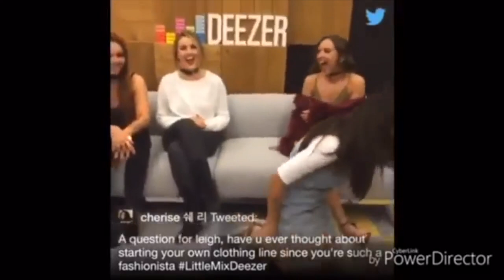Little Mix love picking on Leigh Anne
♬ Songs I used in this video ♬
❥ FAQ (Frequently asked questions)
⇢ How long have you been a mixer?
✩ I've been a mixer since middle of 2013
⇢ Where are you from & have you seen the girls live?
✩ I'm from Sweden, no i've never seen the girls live
⇢ How old are you & what is your zodiac
✩ I'm 22 years old & I'm an Aries
⇢ What is your pronouns?